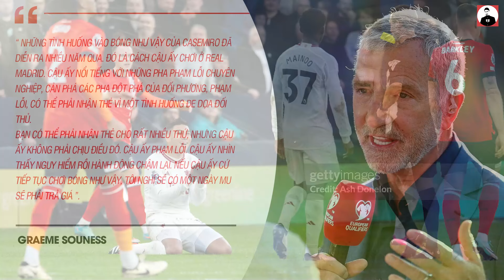TIN GIỜ CHÓT 20/2 | MBAPPE SẼ LÀM RỐI LOẠN REAL MADRID? - CASEMIRO MAY MẮN KHÔNG BỊ ĐUỔI